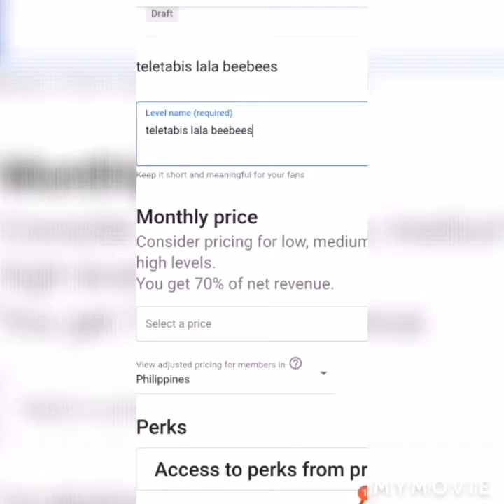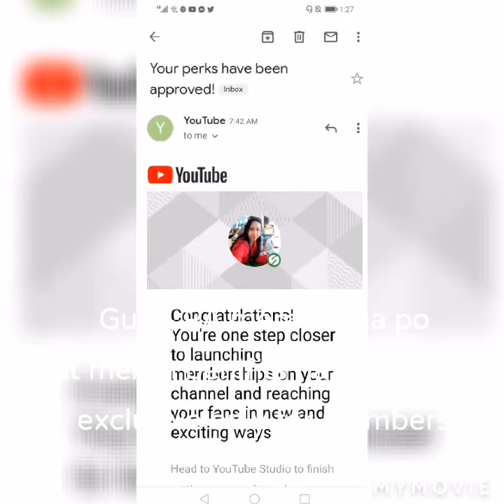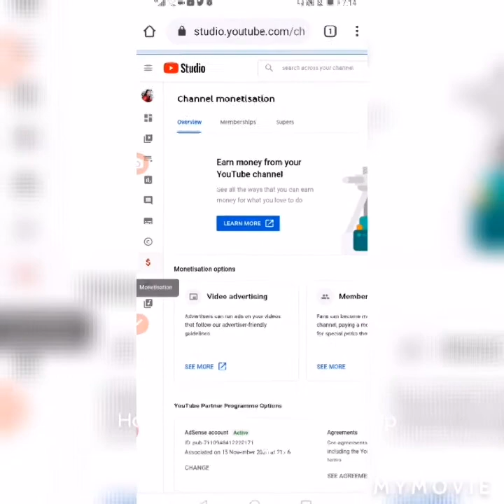How to Set up Membership in You Tube] Join Button Membership Launched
Good day
Luzv Vorbe would like to announcing the Launching of her JOIN Button MEMBERSHIP.
GUYS, Pls. I inviting you all friendship to come and join us with my great opportunities given to you with an exclusive benifits when you join my YTChannel to be a member.
I will give an exclusive Badges
Exclusive Emojies
Exclusive Perks
Marami pang ibang benipisyo.

How to get the JOIN Button Membership
*You must be a Partner of the YouTube Program
*Monetized Channel
*YT Channel must be qualified to the suggested data performance

*Allow viewers to join membership to your channel
*Given  an exclusive Perks, Badges & Emojies
* For the YouTube Creator can avail a 70% of the recurring revenue from members.
*Members will paid monthly from thier revenue, directly to the YTC creators revenue. (choices prices)

So Guys thank you so much to all, pls. be a member nto my YtChannel

Luzv Vorbe